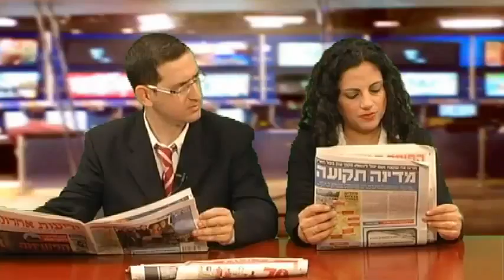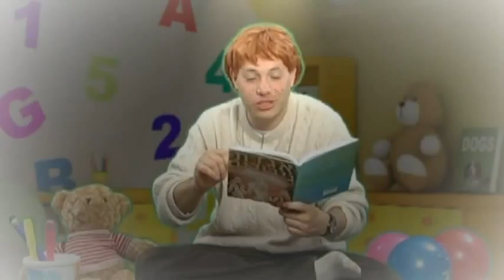Der allwissende Richter und der Adler auf dem Berg